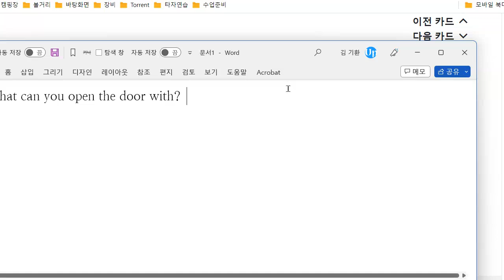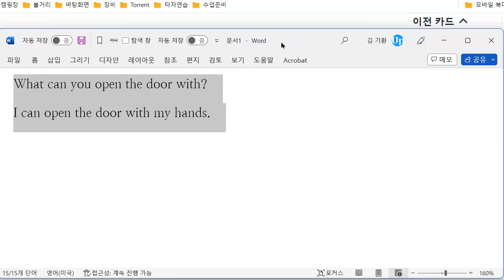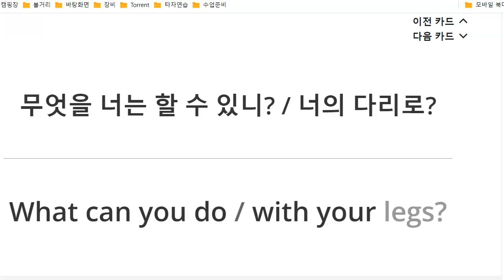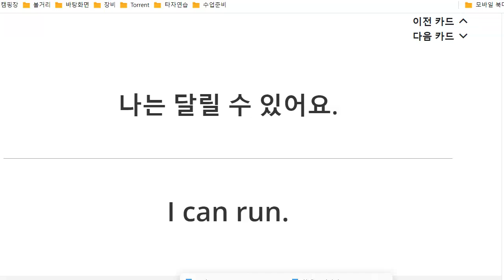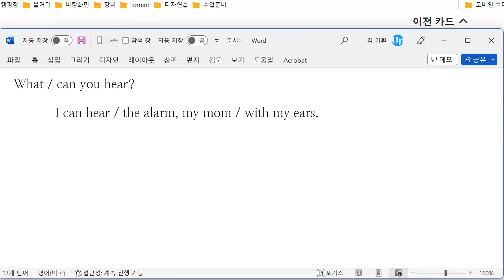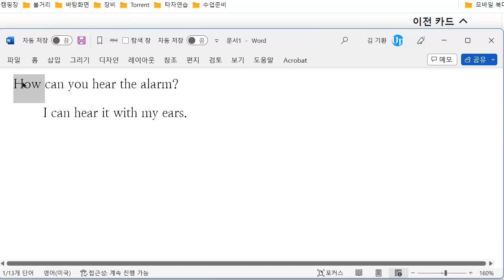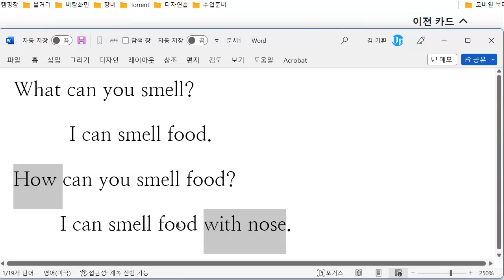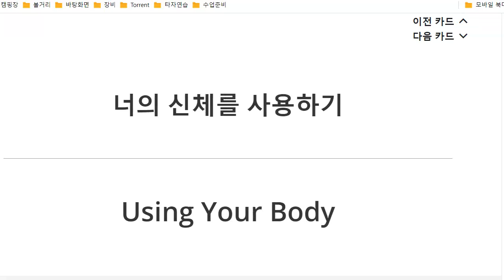박청용 2023 01 31 초등 기초 독해 통문장 성취도 70